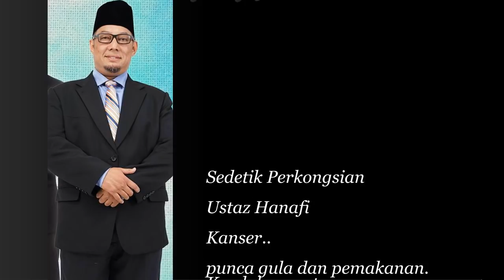Ustaz Hanafi - Kanser.. Punca gula dan pemakanan.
Kredit: FB Ustaz Hanafi

Kanser.. punca gula dan pemakanan. Kaedah rawatan. Pantang larang, di larang memasak dan macam2 lagi.sekadar kongsi.